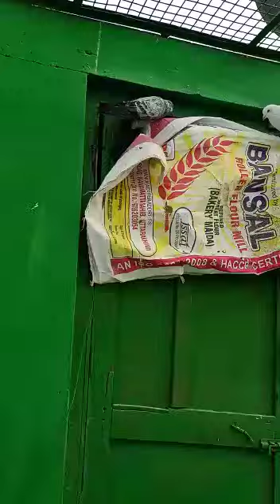kabutar for sale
Madrasi Kabutar Group

दोस्तों मेरे चैनल पर अपलोड होने वाली वीडियो के कबूतर कुछ ही मिंटो में सेल हो जाते है।
कभी आप कोई वीडियो मिस न कर दे, तो  प्लीज bell आइकॉन भी जरूर दबाये।

अगर आप अपने कबूतर बेचना चाहते है तो आप अपनी वीडियो बना कर मुझे भेज भी सकते है।

मेरा मोबाइल नंबर  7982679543 है।

Madrasi Kabutar Group

अगर आपने अपने कबूतर सेल करने हैं।
और उनकी वीडियो यूट्यूब पर डलवानी है।
तो उस वीडियो को आप हमारे नंबर पर व्हाट्सएप करें। 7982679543
‌ Created by InShot Edit with InShot Madrasi Kabutar Group

Madrasi Kabutar Group

‌ Created by InShot Madrasi Kabutar Group

Madrasi Kabutar Group

‌ KABUTAR SALE PURCHASE
Madrasi Kabutar Group

Madrasi Kabutar Group